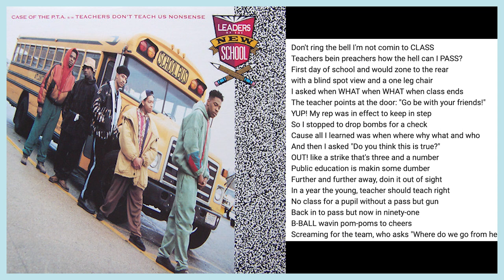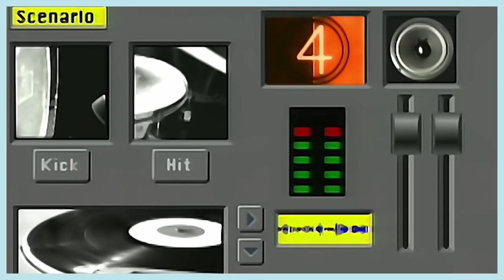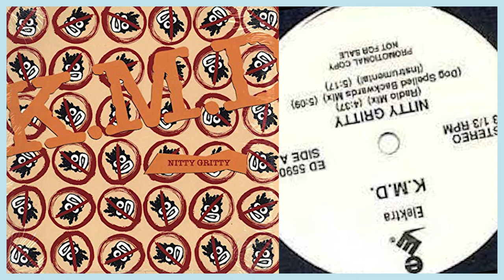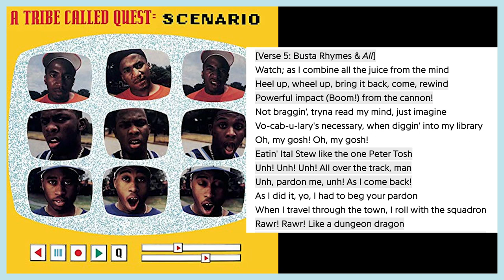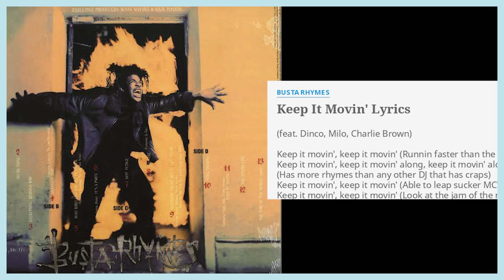6. Leaders of the New School & Busta Rhymes | FULL EPISODE | What Had Happened Was Podcast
Dante Ross's next big signing at Elektra Records was the Long Island based Leaders of the New School including Charlie Brown, Dinco D, Milo and a young Busta Rhymes. Overseen by Dante the group releases two albums (A Future Without a Past and T.I.M.E.) but their journey was plagued by in-fighting almost from the very beginning. In this episode we cover the creation of the group and their classic albums and then their eventual break-up which sets the stage for the solo career of Busta Rhymes.

About What Had Happened Was:
Open Mike Eagle Sits down with the legendary creators in hip-hop to discuss their life, impact, and legacy over the course of a season. Season one covers DJ Prince Paul (De La Soul, Handsome Boy Modeling School).